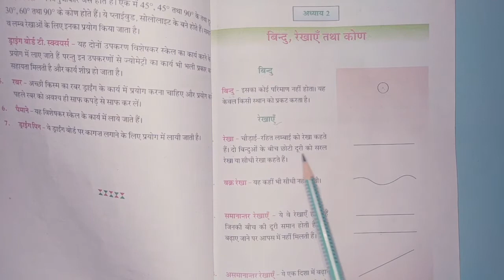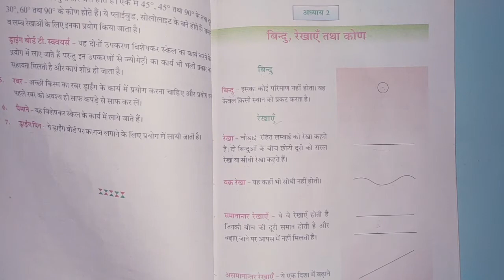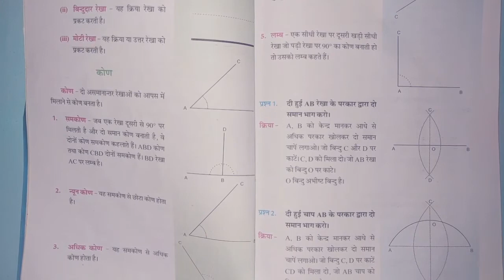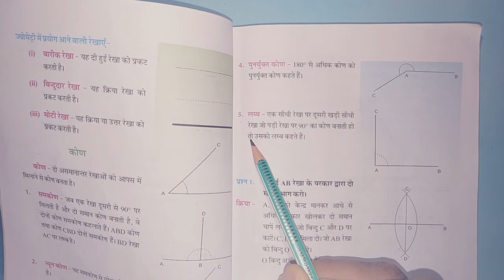Class 9th| अध्याय 2 बिंदु रेखाएं और कोण|NCERT syllabus HP BOARD Krishan Art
यह वीडियो बच्चों को ऑनलाइन ज्योमेट्रिकल ड्राइंग सिखाने के उद्देश्य से बनाई है।